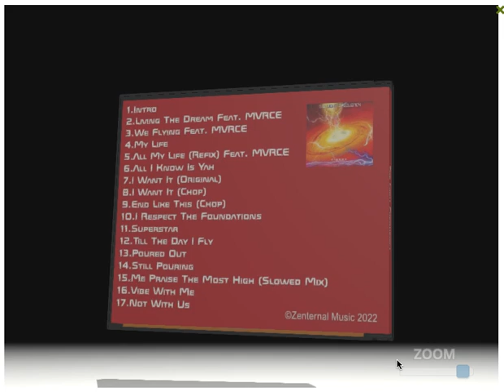Order The Light Frequency CD (World's Most Powerful Frequency)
Ready to order? click the link now!